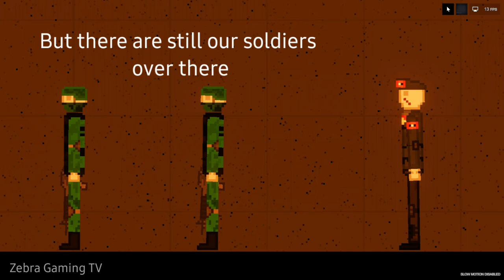Eren Titan attack Marley#2 Volcano Base [Zebra Gaming TV] People Playground 1.14